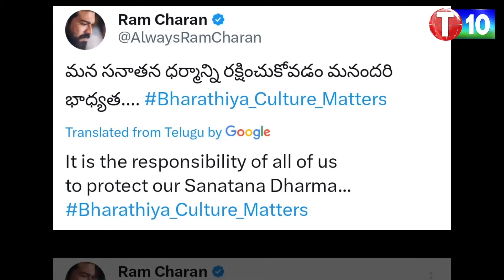ఉదయనిధి స్టాలిన్ పై ఆ మోడీ కామెంట్స్..వ్యూహమేంటి? | Modi on Udhayanidhi Stalin| T10 Ekdam Muchatlu